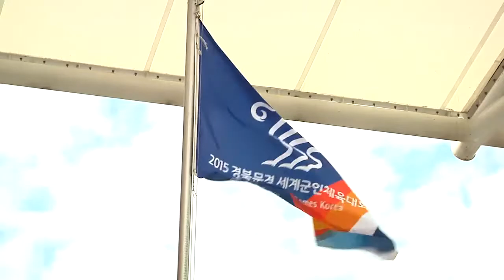AFN Daegu - Soccer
The International Military Sports Council Games are like the Olympics for military service member - athletes. They happen every four years. This year South Korea hosts. Army Sergeant Kelly Wiebe takes us deeper into these games.